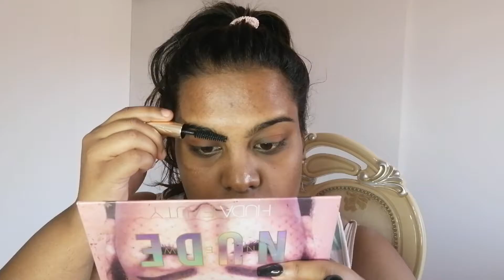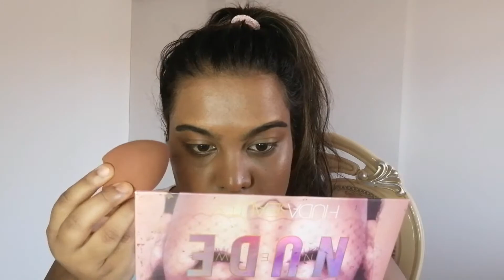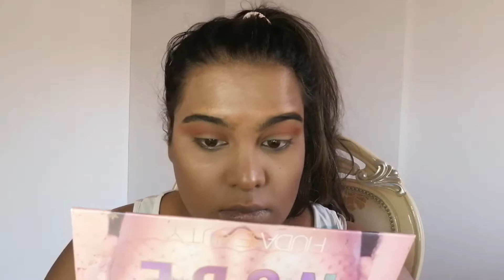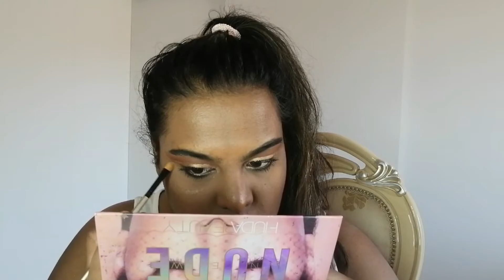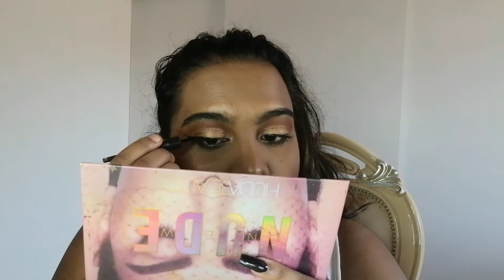Quick and Easy "on the go" makeup | Raheela Ramdhani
hey beautiful people
welcome back to another amazing video

today we are doing a video on a quick and easy on the go makeup
try it out and see if it helps you guys out!

i hope you guys enjoy watching this video as much as i enjoyed creating it

i really appreciate all the love
thank you so much to all the new subscribers, welcome to the Raheela family

you wont be charged any additional cost as of the price you get, i will just make money of you purchasing from my link

I TRY TO PURCHASE EVERYTHING ON MY OWN SO I CAN PROVIDE HONEST AND DETAILED REVIEWS!!

THE END!!!